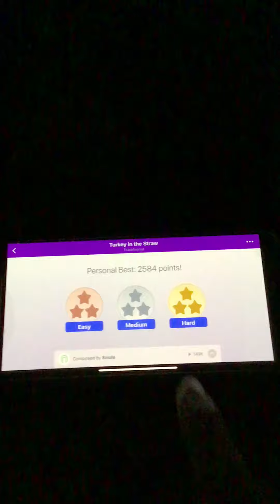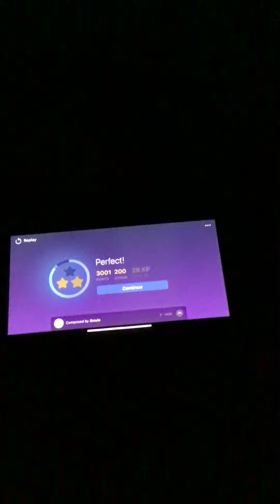Turkey In The Straw - Traditional - Magic Piano